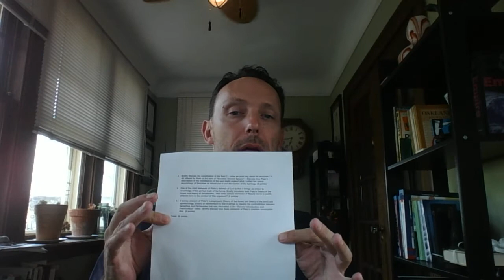PHL101 section test 1 summer 2017